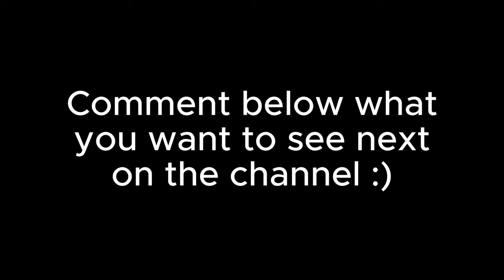Let’s do a SHEIN haul together (11 outfits in 1 video)…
I've got an exciting Shein Try-On Haul for you, featuring a variety of fabulous dresses that are perfect for any occasion! 👗✨

In this video, we'll explore the latest additions to my wardrobe, with a spotlight on some stunning Shein finds. From casual chic to elegant evening wear, I've got it all covered. You'll get an up-close and personal look at the fits, the fabrics, and the flair of each dress as I try them on. 💃🛍️

Join me for a fashion frenzy as I showcase these Shein treasures, and if you spot a favorite or have a must-have style, feel free to share it in the comments below. We can chat about what's hot in fashion this season and exchange style tips! 💬👠

If you're as excited as I am to explore the world of Shein fashion, hit that like button, subscribe for more fashion hauls and style inspiration, and ring that notification bell so you won't miss any of our upcoming fashion adventures. We've got plenty of surprises in store! 📢🔔

So, sit back, relax, and let's immerse ourselves in a world of fashion and fun. From trendy day dresses to glamorous evening gowns, this Shein Try-On Haul has something for everyone. Until next time, this is Lanzi Weideman, signing off in style! 🌟👗